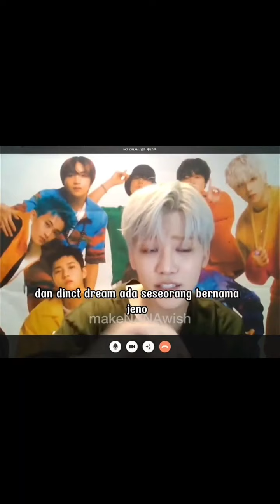Nct dream Fansign Era beatbox subindo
Nct dream melakukan fansign online namun hanya lima member yang mengikuti yaitu chenle renjun jaemin jeno jisung